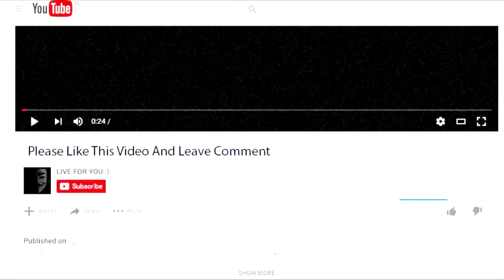London | Gagan Anmol Maan & Jazzy B | Latest Punjabi Song 2016